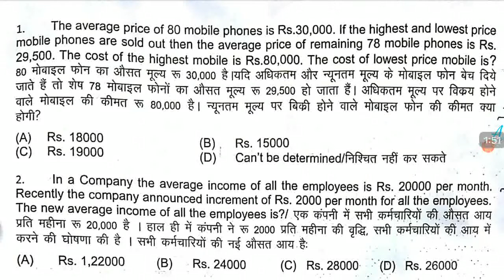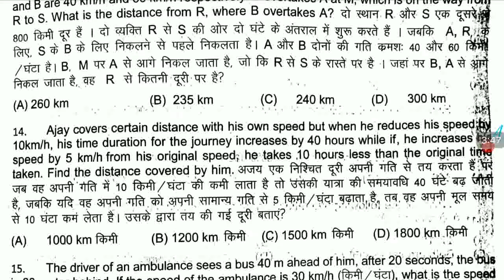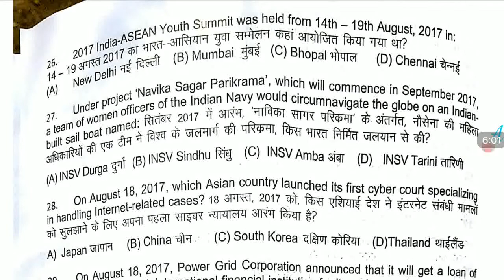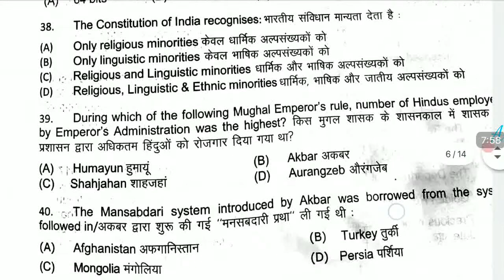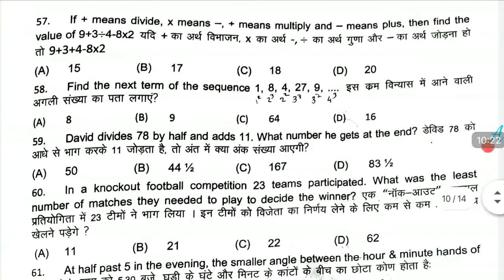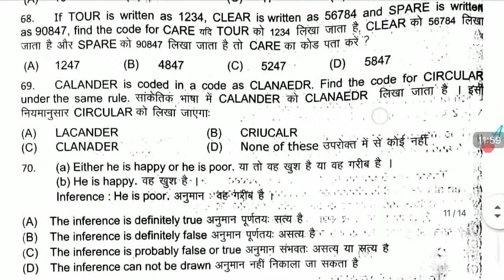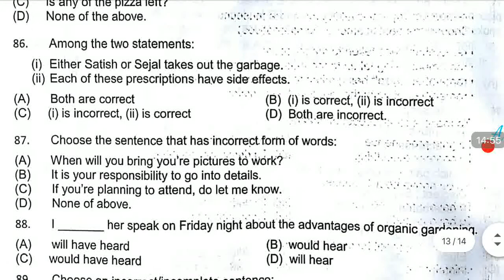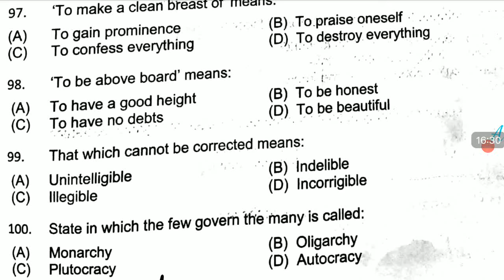IB ACIO Previous Year Questions | IB ACIO Exam Pattern Preparation Strategy | IB ACIO 2020